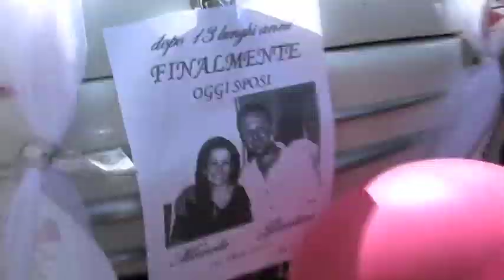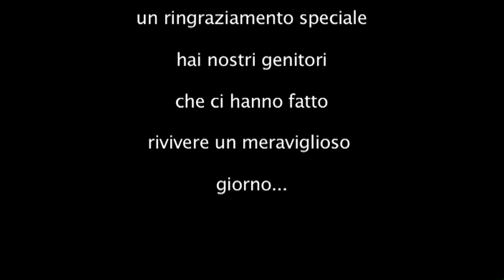trailer gianluca e manola.m4v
DODO PRODUCTION
FOTOGRAFIA
STUDIO DI COMUNICAZIONE
(servizi MATRIMONIALI, BOOK FOTOGRAFICI,SPOT PUBBLICITARI, MODA)
via capri 32, Leverano (LE)
info 339/6663575